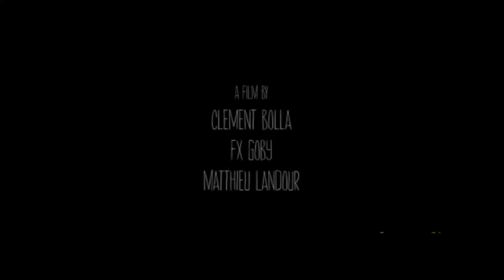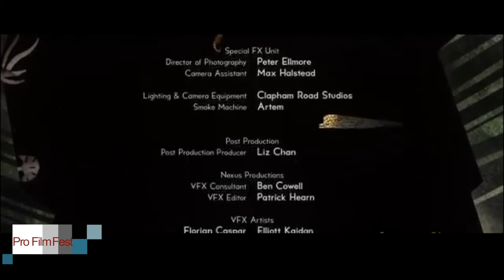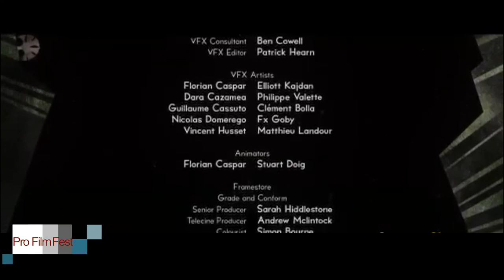The Elaborate End of Robert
Winner: Clermont-Ferrand International Short Film Festival 2012
, Fx Goby , Clément Bolla, Matthieu Landour

A man, a monster costume, a scared community, a tragic end.
Directors: Clément Bolla, Fx Goby, Matthieu Landour
Writers: Clément Bolla, Fx Goby, Matthieu Landour
Stars: Marjorie Blériot, Matt Downton, Paul Hassall